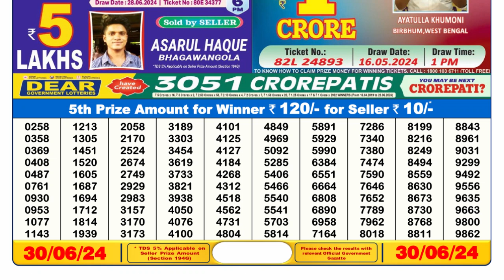🔴Dear Lottery Sambad Live 6pm today 30.06.24 Nagaland State Lottery Result